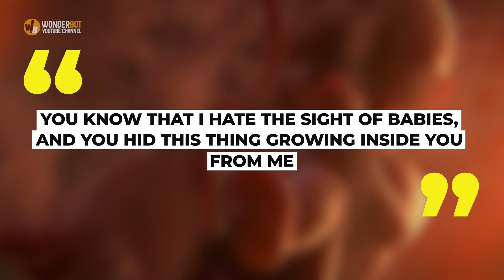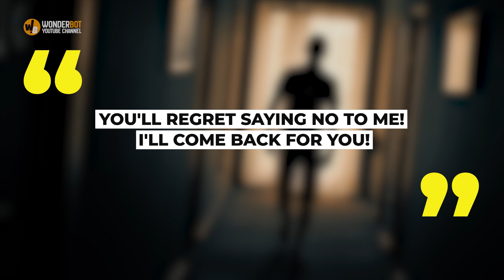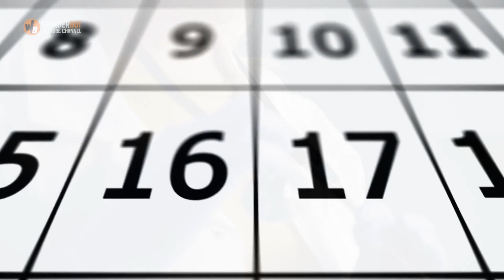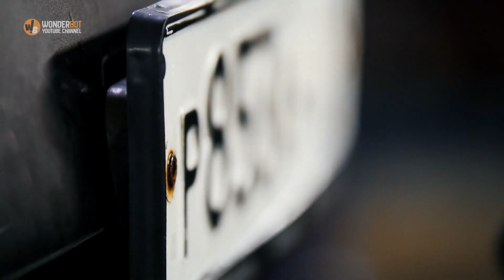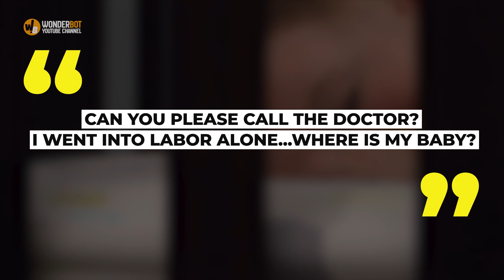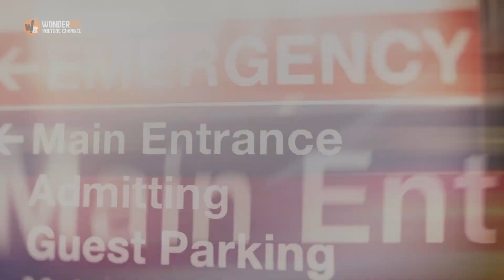Woman Feels She Is in Labor, Husband Locks Her at Home Instead of Taking Her to the Hospital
A heavily pregnant woman was going into labor. She begged her husband to take her to the hospital, but he refused and locked her inside his old farmhouse. She delivered the baby at home, but the baby was missing when she woke up and looked around.